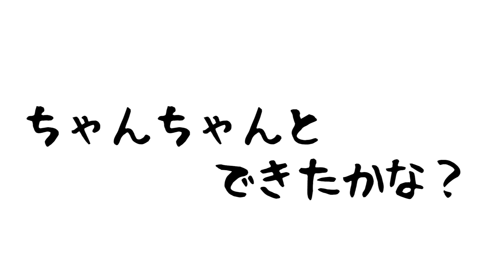【速水もこみち流】鮭で豪快ちゃんちゃん焼き！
秋鮭が美味しい季節だねえ🎵

もこ先生のチャンネルもよろしくね！٩( 'ω' )و

～速水流 鮭のちゃんちゃん焼きの作り方〜
【材料】(約2人分)
生鮭　　　　　　　　２～３切れ
キャベツ　　　　　　２～枚分
えのき　　　　　１/２パック

青ネギ（小口切り）　適量

【作り方】
①　鮭は食べやすい大きさに切り、サラダ油を熱したフライパンで両面焼く。

②　キャベツはザク切り、にんじんは薄く輪切り、玉ねぎは薄切りにし、
　　しめじ、えのきは石づきを取りさばく。

③　①に②を加えて炒め合わせる。

④　ボウルにAを混ぜ、③に回しかけ、バターを加えて絡め、
　　蓋をして軽く蒸し焼きにする。

⑤　蓋を開けて、味噌が香ばしくなるくらいまで炒めたら、器に盛り付け、
　　青ネギを散らす。

●材料をアルミホイルで包んで蒸し焼きにしても作れるよ♪
秋にぴったりのメニューだよ！

ぼくらのTシャツはここで販売してるよ〜 ‎((pq•ᴗ• )♬